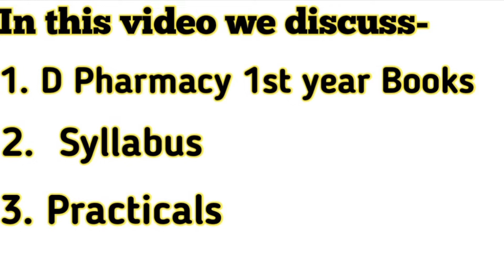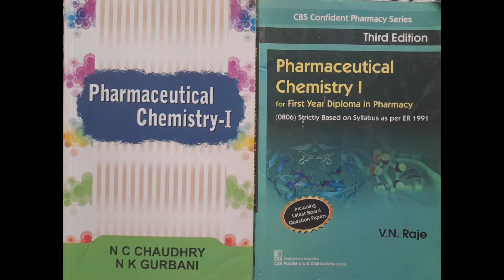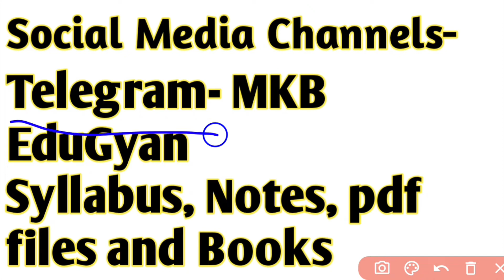D Pharmacy 1st Year Books & Syllabus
Hello Everyone
Welcome To MKB EduGyan YouTube Channel.

MKB EduGyan is an educational channel that guide you about all latest exam, how to prepare for exam, important information etc.

Pharmancy Courses And Luvas Vldd Courses.

D Pharmacy 1st Year Books & Syllabus Pdf kaise download kare.
Pdf download karne ke liye playstore se download kare telegram
And telegram se search kare MKB EduGyan
Iske baad channel ko join kar le.

Social Media-

Your Quaries-
1. Pharmacy 1st year syllabus.
2. Pharmacy book pdf.
3. Pharmacy Course detail in Hindi
4. Pharmacy exit exam.
5. Pharmacy final exam.